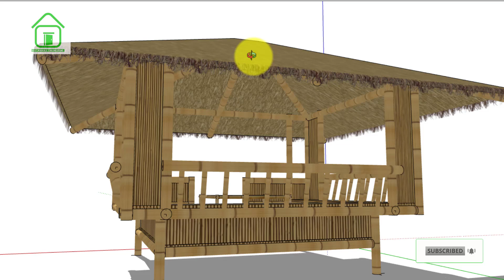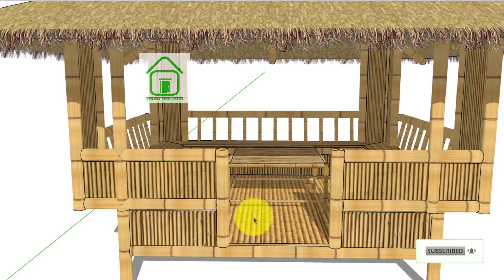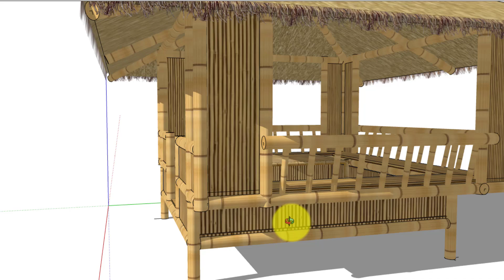Sustainable Bamboo House || Best 3d Modelling Software for Architecture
Welcome to our Sustainable Bamboo House! 🌿 Discover the ultimate eco-friendly living solution that's taking the world by storm.
Whether you're an architect, builder, or simply someone who dreams of a greener lifestyle, this video is for you! Learn how to embrace sustainable living and create a home that's in harmony with nature.
We'll explore the benefits of using bamboo as a building material, from its rapid renewal rate to its natural strength and beauty.  See how bamboo houses are built with minimal environmental impact, often using local materials and techniques. Design ideas to create a stunning and functional bamboo living space Tips for living a lighter footprint with a bamboo homeDiscover the many benefits of bamboo living, from improved indoor air quality to a naturally cool and comfortable environment.

Here's what you'll learn:

Why bamboo is the perfect choice for a sustainable home
The construction process of a bamboo house

In this video, we'll explore the innovative design and sustainable features of a bamboo house. Learn why bamboo is the perfect material for eco-conscious construction and how it contributes to a greener planet.

Key Highlights:

Sustainable Building Materials: Dive into the benefits of using bamboo, a renewable resource that grows quickly and requires minimal resources.
Eco-Friendly Construction: See how bamboo houses are built to reduce environmental impact while providing a comfortable and stylish living space.
Energy Efficiency: Learn about the natural insulation properties of bamboo and how it helps in maintaining a comfortable indoor climate year-round.
Cost-Effective Solutions: Find out how bamboo construction can be a more affordable alternative to traditional building methods without compromising on quality.
Innovative Design: Get inspired by the unique and beautiful architectural designs that bamboo enables.
Whether you're considering building your own bamboo house or simply curious about sustainable living, this video is packed with valuable insights and stunning visuals.

30 Minute Study Building Model Design ||
Architecture 3D Building  modeling ||
Architecture 3d modelling ||